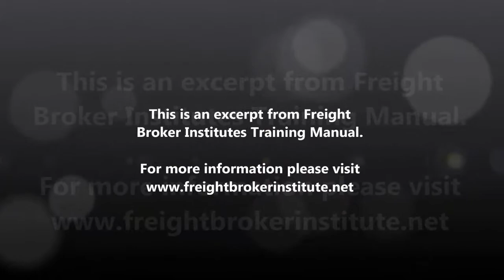Knowing about the Reefers from our Freight Broker Training Manual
A short demonstration about the Reefers for the freight broker from our freight broker training manual.